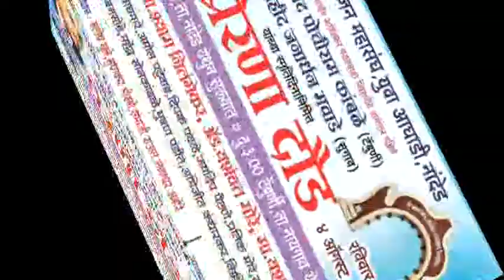एका तपानंतर पांडुरंग पावला - खा. हेमंत पाटिल